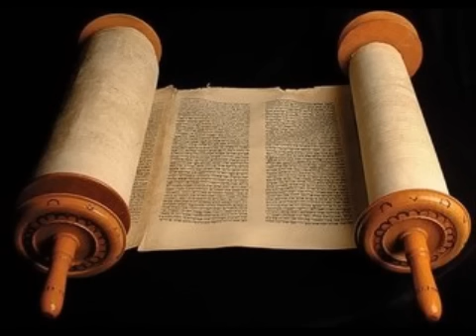Provérbios 19 - Cid Moreira - (Bíblia em Áudio)